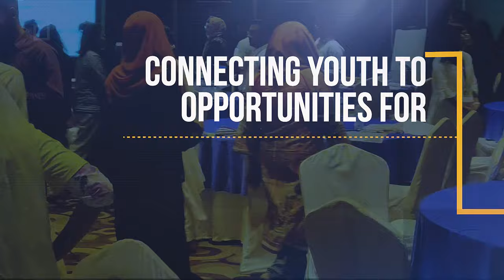Bangladesh Youth Action Team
80 young dreamers are reuniting as one voice to create a more peaceful world for every generation that follows.

Bangladesh Youth Action Team, organised by Unicef, Generation Unlimited and JAAGO Foundation, is a platform for youth to connect, collaborate, and contribute to their communities. We pledge to drive for sustenance and support for youth in Bangladesh to realise their dreams through skilling, working & social impact.